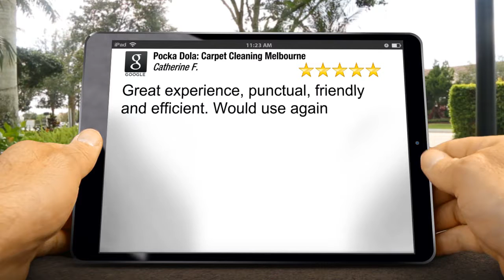Pocka Dola: Carpet Cleaning Melbourne Taylors Lakes Incredible Five Star Review by Catherine Farrell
5 Star Review

Great experience, punctual, friendly and efficient. Would use again

6/677 Park St
Brunswick VIC
3056